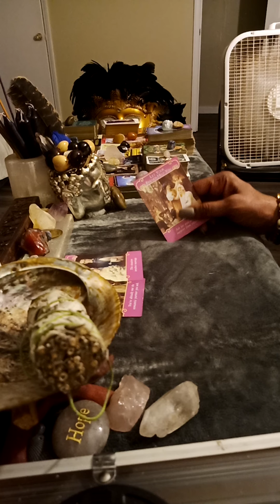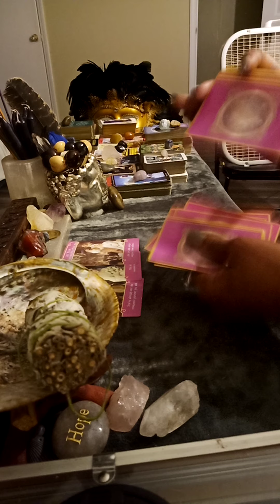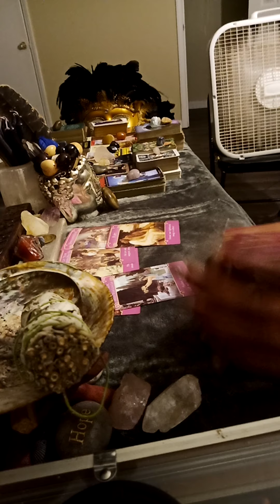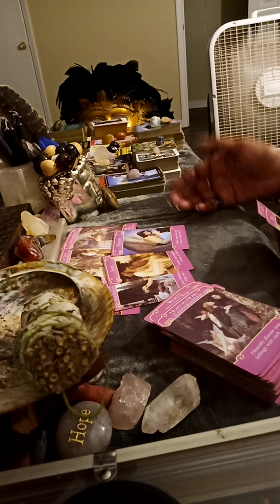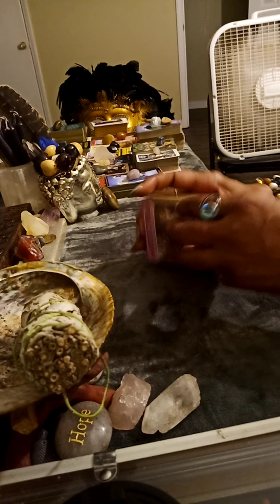LEO♌🌞🌚🌅🌡️💚 NORTH ✨ NODE SOUTH ✨ NODE PT. 2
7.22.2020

 ALL DONATIONS ARE APPRECIATED AND WELCOMED THEY'RE USED FOR MATERIALS FOR THE GROWTH OF THE CHANNEL 🌞